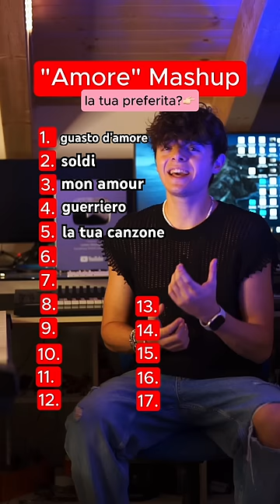Ho unito TUTTE le canzoni con la parola “Amore” in 1😏❤️qual è la tua preferita?👉🏻 - Amore Mashup